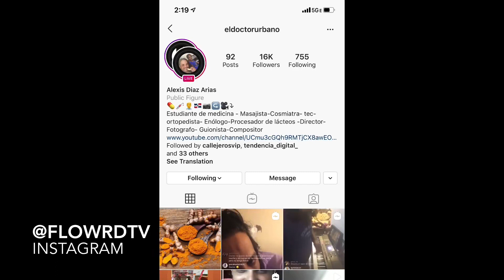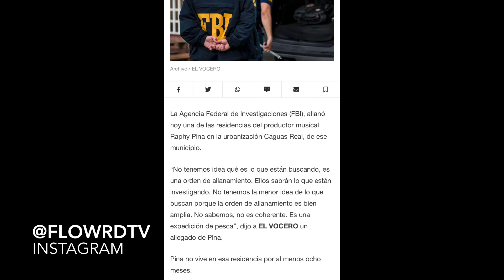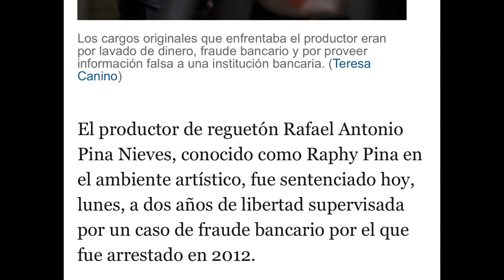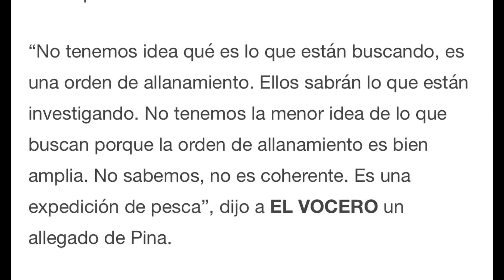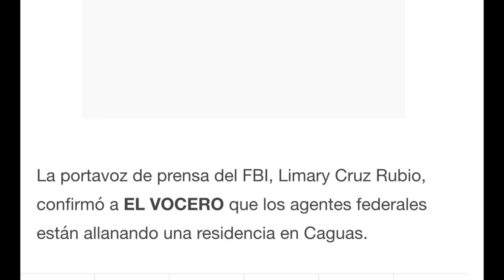Pina récord no tiene problema con el FBI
En este video yo comparto mi punto de vista sobre la situación de Pina Récord y el FBI